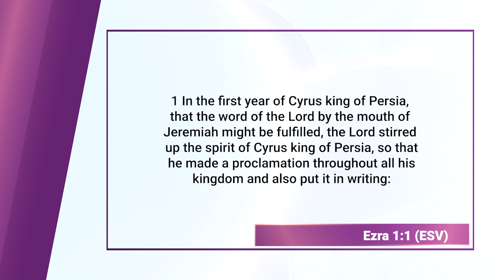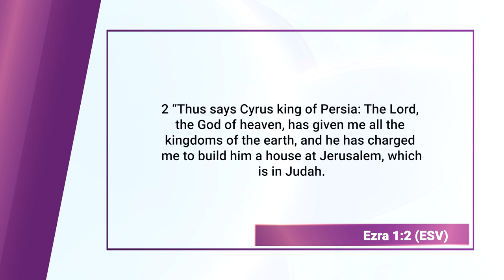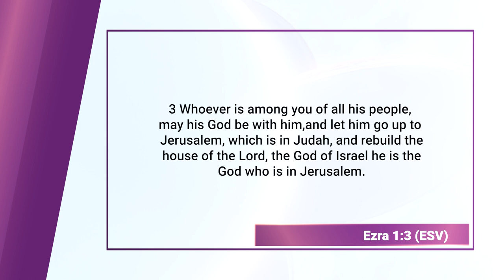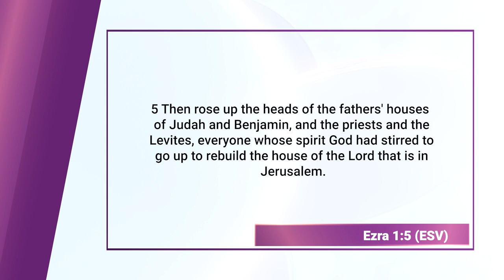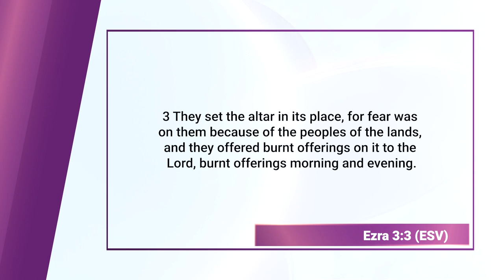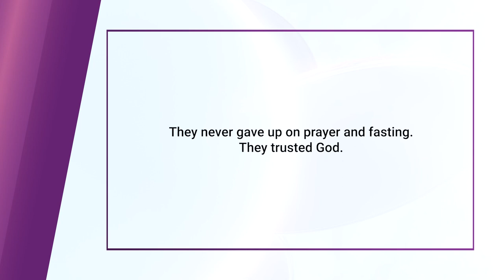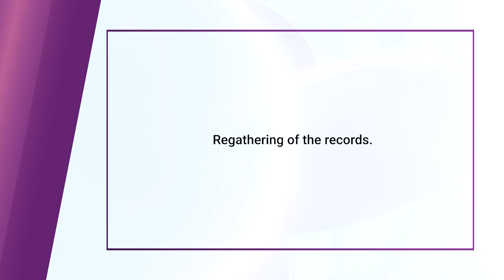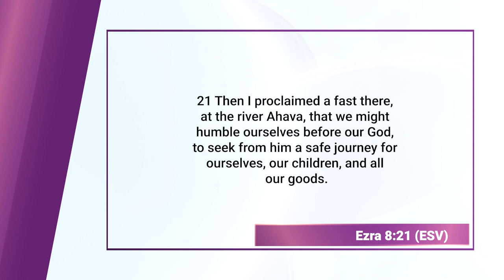Ezra (Bible Character Study) || Finding God, Ep. 116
The Book of Ezra and Nehemiah provide an account of his leadership and influence during the return of the Israelites from Babylonian exile to Jerusalem. Ezra, described as a skilled scribe and priest, played a pivotal role in the spiritual and moral restoration of the Jewish community. He was entrusted with the task of bringing the Law of Moses back to the people and ensuring its observance. Ezra's commitment to the study and application of the Law, coupled with his emphasis on religious purity, contributed to the spiritual revival of the returned exiles. His efforts were instrumental in shaping the religious identity of the restored community in Jerusalem, making Ezra a key figure in the biblical narrative of post-exilic Israel.